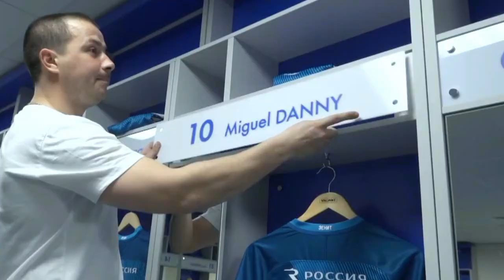Zenit Arena - San Petersburgo - Rusia 2018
Mundial de Fútbol Rusia - World Cup Russia 2018
La Copa Mundial de la FIFA Rusia 2018 - FIFA - será la XXI edición de la Copa Mundial de Fútbol.
Esta edición del evento se realizará en Rusia entre el 14 de junio y el 15 de julio de 2018, siendo la primera oportunidad en que dicho país organiza el campeonato y la primera vez en la historia que se celebre en un país de Europa Oriental.
Rusia confirmó 12 estadios en 11 ciudades: Ekaterimburgo, Kaliningrado, Kazán, Krasnodar, Moscú, Nizhni Nóvgorod, Rostov del Don, San Petersburgo, Samara, Sochi, Volgogrado y Saransk, las cuales albergarán los 64 partidos de la Copa Mundial.
El Zenit Arena o estadio Krestovsky, por la isla donde está enclavado en la ciudad rusa de San Petersburgo, parece una nave espacial.
El estadio de San Petersburgo está construyéndose en la isla de Krestovsky. El proyecto del arquitecto tomará la forma de una nave espacial que ha aterrizado en las costas del golfo de Finlandia. El edificio de siete pisos tendrá 56,6 metros de altura. Tecnológicamente, el estadio será uno de los más modernos del mundo. Gracias a su cubierta retráctil y a su campo deslizante, el recinto podrá albergar todo tipo de certámenes y actos a lo largo del año: incluso en invierno, la temperatura en su interior se mantendrá constante a 15 grados.
Sede: San Petersburgo
Proyecto: Estadio de nueva planta
Aforo total: 57.268 espectadores *
Ubicación: Isla de Krestovsky
Fecha de terminación programada: Abril de 2016
Partidos: Semifinal de Rusia 2018
Equipo local: FC Zenit de San Petersburgo